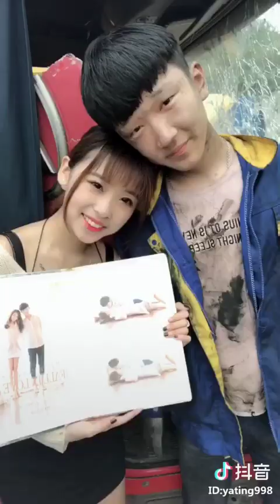Beauty is not in the face,Beauty is a ligh in your heart/Real love Videos